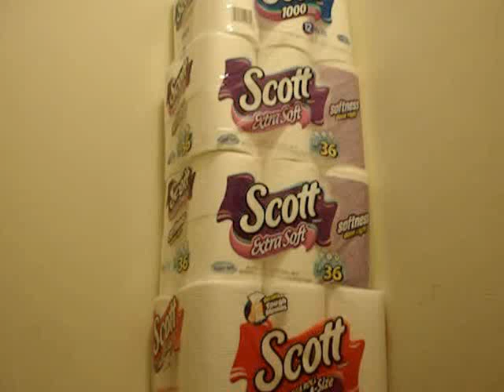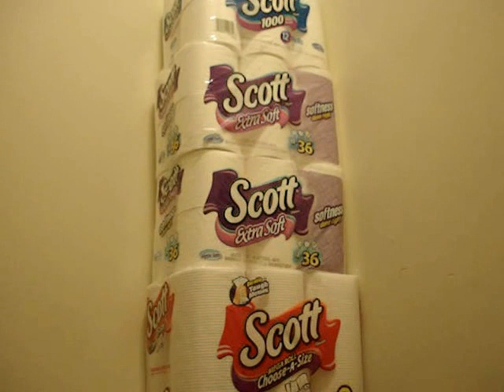Extreme Couponing CVS 36 rolls toilet paper 6 rolls paper towels $1!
I bought $30 of toilet paper and paper towels today 10/29/11 for about a dollar! I qualified for CVS' "buy $30 get a $10 gift card." The great thing about today's haul, is that my husband saw it happen. He knew what we were doing, but had never seen it. He was amazed. Here's the breakdown:
$30 total
$4 CVS "spend $20 get $4 EB" email promotion
$5 EB
$5 leftover from CVS gift card
=$12 total

$11 received back--$10 gift card and $1 EB (4th Bag Tag scan)